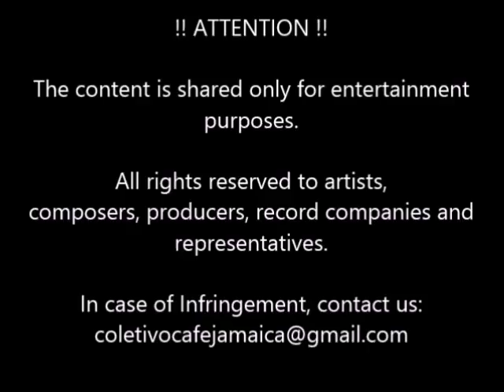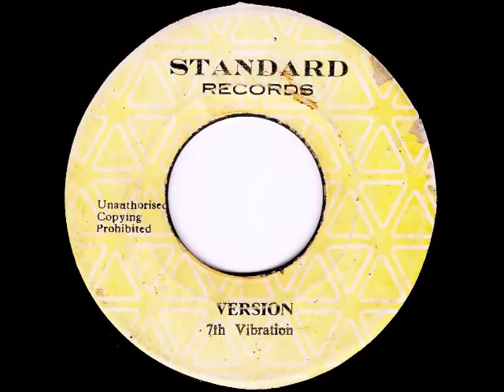Peace Love & Unity (Abe Broadway) ‎– Good Old Days / Version [1977]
Label: Standard Records - 45 rpm
Produced by:  Abe Broadway